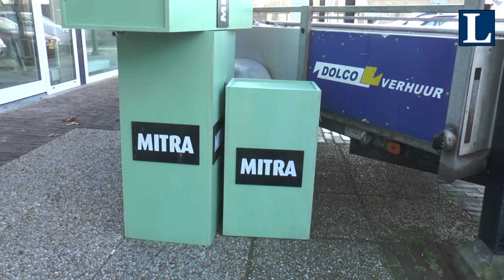Na de brand op het meidoornplein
We vroegen de Mitra en Stout hoe het nu met hen gaat en wat hun plannen zijn.